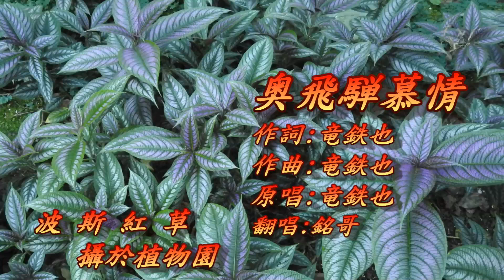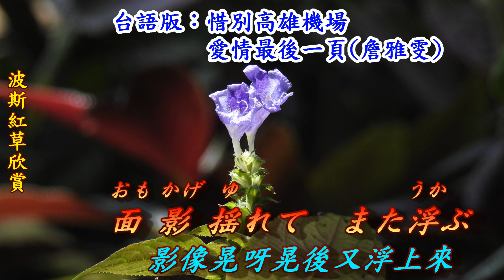奥飛騨慕情(奥飛騨思慕之情)1980(日語~竜鉄也+翻譯)銘哥翻唱[台語版~惜別高雄機場]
奥飛騨慕情. 台語版：惜別高雄機場.
作詞：竜鉄也. 作曲：竜鉄也. 原唱：竜鉄也.